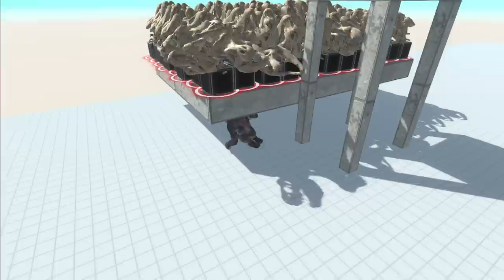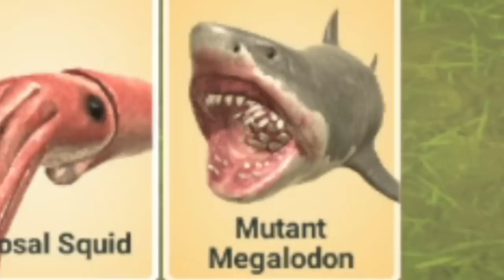MARCELLO CONTRO GODZILLA! QUESTO SCONTRO E' STATO EPICO! *SQUALO GIGANTE MUTAFORMA*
ABBIAMO CREATO IL MARCELLUM PADELLUM IMMORTALE SU ANIMAL REVOLT BATTLE SIMULATOR E NON POTEVO NON DISTRUGGERE IL GIOCO AGGIUNGENDO LE MOD PIU' ASSURDE MAI CREATE! Ci ho lavorato tantissimo a questo video su ARBS (Animal Revolt Battle Simulator) e spero davvero possa piacervi, volevo portare qualcosa di DISTRUTTIVO! Sono riuscito a far scontrare MARCELLO contro GODZILLA, UNO SQUALO MUTANTE CON UNA BOCCA DENTRO LA BOCCA, AMONG US, UN PONTE ASSURDO, UN DRAGO GIGANTE e molto altro! Mi sono divertito come un pazzo su ARBS, che è un gioco basato sulla fisica e sul combattimento tra animali e mostri assurdi. Ho scoperto che posso creare di tutto su questo gioco e non vedo l'ora di portare altri episodi! Ci sono un sacco di armi e oggetti che renderanno il gioco ancora più divertente soprattutto con le MOD!

Uno dei video di ARBS più divertenti che io abbia mai registrato senza il mio setup per Oculus Quest 2! Questo gioco è acquistabile da Steam (lo trovate anche come app per telefono!)

MARCELLO contro GODZILLA, UNO SQUALO MUTANTE CON UNA BOCCA DENTRO LA BOCCA, AMONG US, UN PONTE ASSURDO, UN DRAGO GIGANTE e molto altro! Chi avrà la meglio...MARCELLO O TUTTI GLI ALTRI MOSTRI ASSURDI?! La risposta potrebbe sorprendervi!